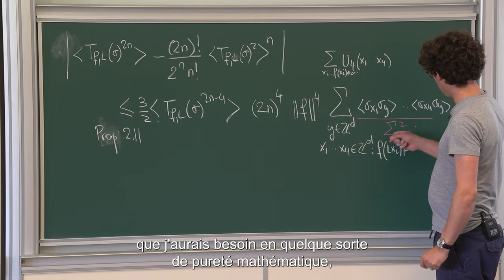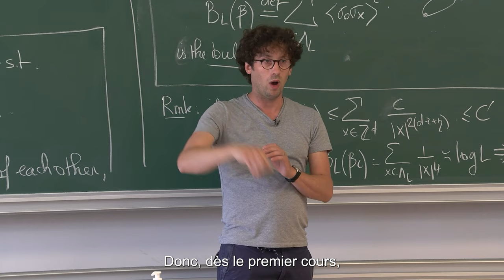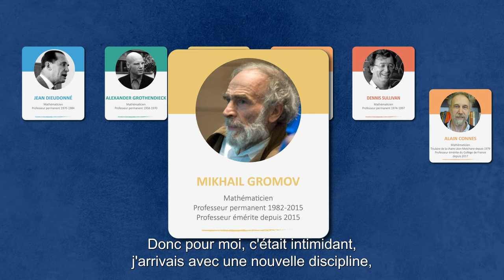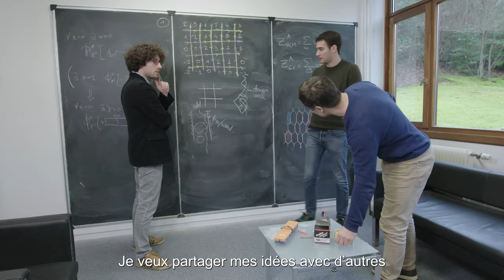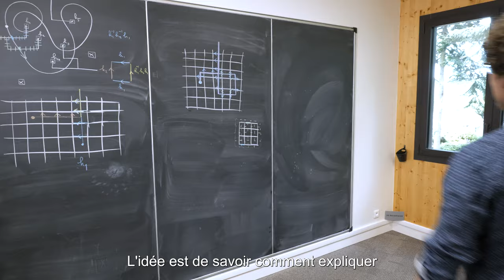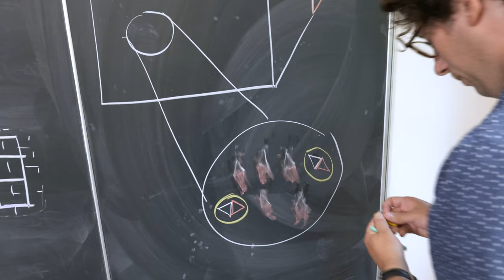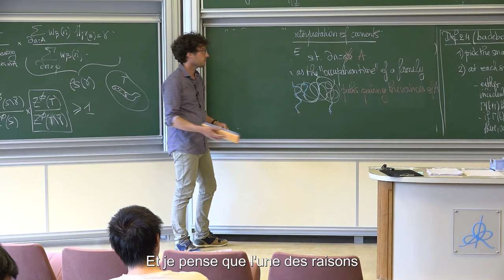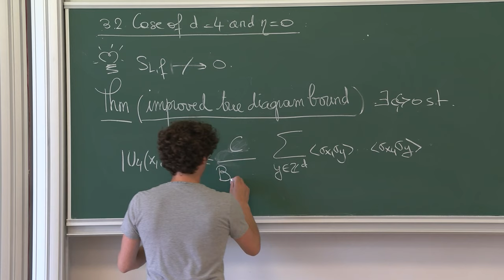Interview d’Hugo Duminil-Copin, mathématicien, professeur permanent à l’IHES, médaille Fields 2022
Hugo Duminil-Copin, mathématicien français spécialisé dans les probabilités, professeur permanent à l’Institut des Hautes Études Scientifiques (IHES) depuis 2016, s'est vu décerner la médaille Fields 2022 à l'occasion du Congrès international des mathématiciens à Helsinki le 5 juillet 2022. Cette interview retrace le parcours scientifique d’Hugo Duminil-Copin, depuis sa formation à l'ENS et l’Université Paris-Saclay jusqu’à ses recherches à l’IHES et l’Université de Genève. Les travaux de Hugo Duminil-Copin portent sur la branche mathématique de la physique statistique. Il explique sa façon de travailler et évoque les liens qu'il a établis entre les modèles d’Ising et de percolation.